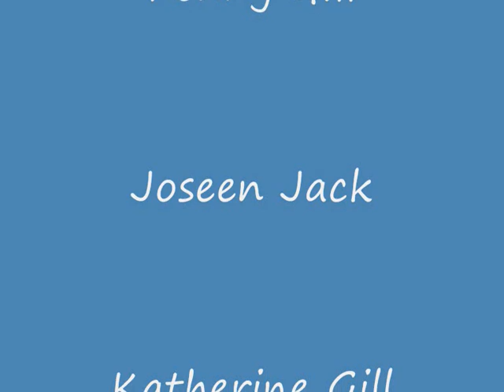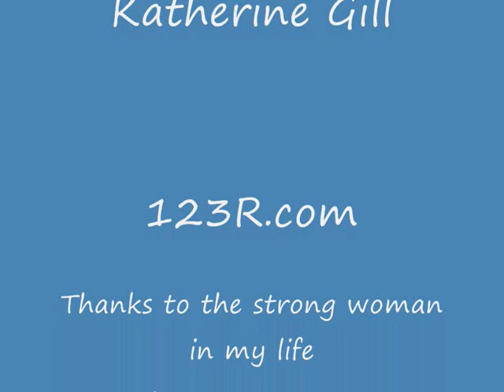Strong Women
Digital story developed during the 2012 Train the Trainer workshop by Penny Gill